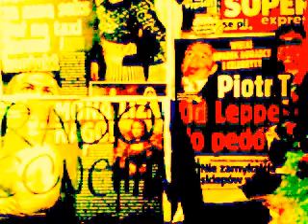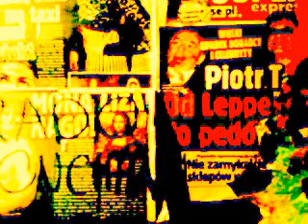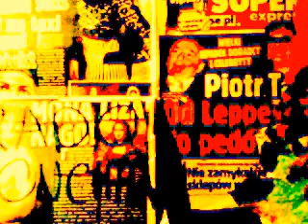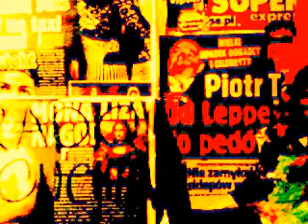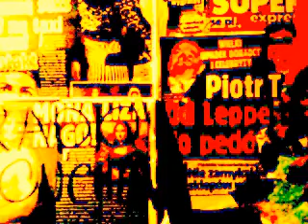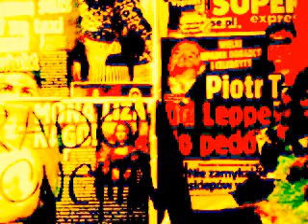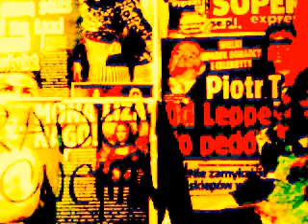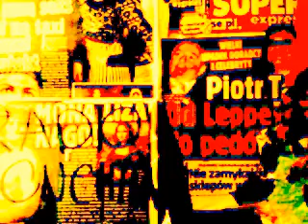DAMY RADĘ,GDY MAZUR ZA DORADZANIE NA STRONĘ PEPICZKÓW PRZEPĘDZIMY I PO LICHWIE!!!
MAKRYNA MIECZYSŁAWSKA JECHAŁA PEWNIE DO SAMEGO RZYMU NA DOBRYM WOZIE. ,NIESIONA PRZEZ BARDZO WIELU MURZYNÓW DIABŁA//-CZY MAKRYNA JECHAŁA DO PAPIEŻA Z MISJA JAKĄŚ,CZY GŁOSIŁA PO DRODZE DO RZYMO--ŁACINY PRAWDĘ Z PISMA ŚWIĘTEGO BIBLII?Z PEWNOŚCIĄ,-NIE!EDUKACJA W RADIU CONCHITA EXTRA,TO COŚ BARDZO ZNANEGO,ŻE LUDZIE WIEDZĄ IŻ KAŻDY NAUCZYCIEL .TEŻ NAWET MUSI SIĘ DOKSZTAŁCAĆ!/CHCIAŁ,CZY,-NIE,TO I TAK DOŚWIADCZENIE CZYNI MISTRZA!NAWET,GDY NAUCZYSZ SIĘ KILKU JĘZYKÓW OBCYCH DOBRZE JEST,ABYŚ DALEJ UCZYŁ TEŻ KOGOŚ INNEGO,ABY SIĘ ZAPRAWIĆ W BOJU!//PIERWSI CHRZEŚCIJANIE,GDY SZLI GŁOSIĆ DWÓJKAMI,BO JEZUS 72-U WYSŁAŁ PO DWU,ABY SZLI OD DRZWI DO DRZWI//-WTEDY OWI CHRZEŚCIJANIE ZAPRAWIALI SIĘ W BOJU O WIARĘ!!!//SZATAN NIE ŚPI I PRAKTYCZNIE DIABEŁ ZAWSZE DZIAŁA,ŻE CIĘŻKO BARDZO BYŁO UTRZYMAĆ SIĘ PIERWSZYM CHRZEŚCIJANOM W WIERZE ZE WZGLĘDU NA PRZEŚLADOWANIA CHOĆBY//-NATOMIAST ŻYDOM TEŻ BYŁO W OGÓLE NAWET I PRAWDĘ POZNAĆ O CHRYSTUSIE,GDY SAMI SOBIE NABRUŹDZILI I CHRYSTUS BYŁ NOWOŚCIĄ DLA NICH,CHOĆ NIE MUSIAŁ JEZUS CHRYSTUS BYĆ NOWOŚCIĄ ZE WZGLĘDU NA 312 PROROCTW,KTÓRE SIĘ NA NIM SPEŁNIAŁY!/-BADAJCIE PISMA,CZY TAK SIĘ RZECZY MAJĄ,-BIBLIA!!!//GŁOSILI WIĘC ZE WZGLĘDU NA WYDANIE ŚWIADECTWA O CHRYSTUSIE I SAMI SIĘ W WIERZE WZMACNIALI//APOSTOŁ PAWEŁ ZABRAŁ DO GŁOSZENIA NAWET MŁODEGO TYMOTEUSZA/-DOBRZE ZROBIŁ!!!//WIEDZA Z PISM WZRASTAŁA/-WIARA TEŻ WZRASTAŁA//-TAK WSPANIALE WYKSZTAŁCENI ŚWIADKOWIE JEZUSA CHRYSTUSA/-ŚWIADKOWIE JAHWE/-ŚWIADKOWIE BOŻY NIE POTRZEBOWALI W KONSEKWENCJI WZRASTANIA W WIERZE UPEWNIENIA W POSTACI CUDÓW DLA POPARCIA,ŻE SA NA DOBREJ DRODZE,BO DUCH JAHWE I TA CIĄGLE ICH WSPIERAŁ W DZIAŁALNOŚCI GŁOSZENIA EWANGELII O CHRYSTUSIE CO DO NADCHODZĄCEGO KRÓLESTWA JEGO!!!PSALM 110 MÓWI PROROCZO WŁAŚNIE,ŻE JAHWE DAŁ MU PANOWANIE I WŁADZĘ NAD ZIEMIĄ/ CZY CHCESZ TERAZ PRZYŁĄCZYĆ SIĘ DO ZBORU,KTÓRY GŁOSI,AŻ DO SAMIUTKIEGO KOŃCA TEGO ZŁEGO SYSTEMU RZECZY?,-ZAPRASZAM/-ZAPRASZAMY PAŃSTWA BARDZO SERDECZNIE SIĘ PRZEKONAĆ,ŻE W ISTOCIE SKORO BIBLIA JEST SPÓJNA LOGICZNIE,TO NIE MA INNEJ DROGI ZBAWIENIA,JAK TA,DROGA BOŻA DROGA:NIE W LEWO,NI W PRAWO NIE ZBACZAJ JUŻ Z NIEJ!!!/CZASEM TRZEBA PRZEJŚĆ PRYSZNIC OŻYWCZYCH WÓD PŁYNĄCYCH ZE SŁOWA BOŻEGO:HEJ PRAGNĄCY,PRZYJDŹCIE TU,-WODĘ ŻYCIA DARMO PIĆ. !/-ZAPRASZAMY!!/-JESZCZE NIGDY NIE BYŁO TAK DOBRZE ,JAK TERAZ W XXI WIEKU,ŻE PRAWDY BIBLIJNE MOŻNA POZNAWAĆ W INTERNECIE,A POTEM MOŻNA PRZEKAZYWAĆ DALEJ JAKO ŚWIADKOWIE POWTARZAJĄC RANO,W POŁUDNIE,WIECZOREM,CZY NAWET IW NOCY! NA ZACHODZIE DAWNO JUŻ WYSZLI Z BABILONU WIELKIEGO//WŁAŚNIE SĄ TAM TERAZ NA ETAPIE SPRZEDAWANIA KOŚCIOŁÓW! HALE SPORTOWE ROBIĄ,SKLEPY I WSZYSTKO,ABY ZBIĆ KAPITAŁ POD PRZYKRYWKĄ WOLONTARIATU,CZY JAKIEJŚ DZIAŁALNOŚCI RZEKOMO DOBROCZYNNEJ!